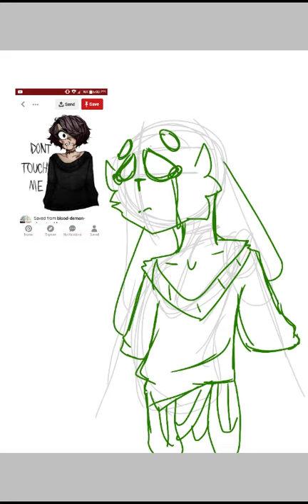Jay is sad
I redesigned alex

Oof